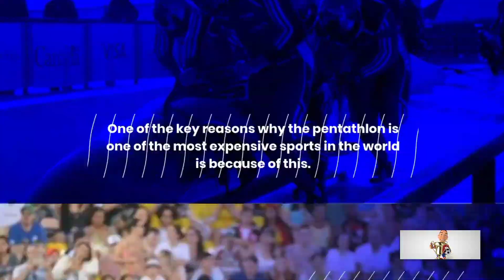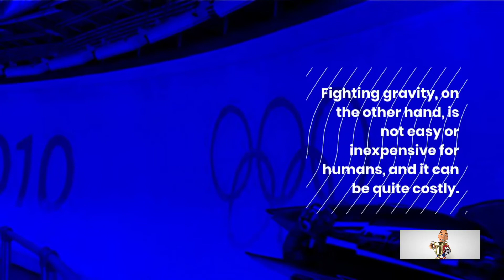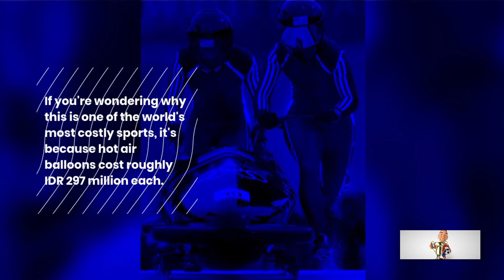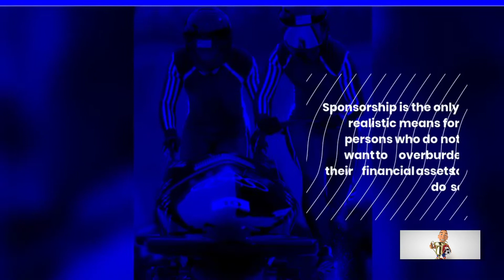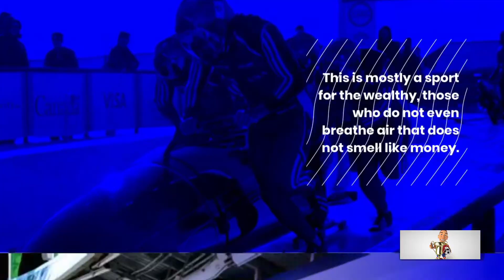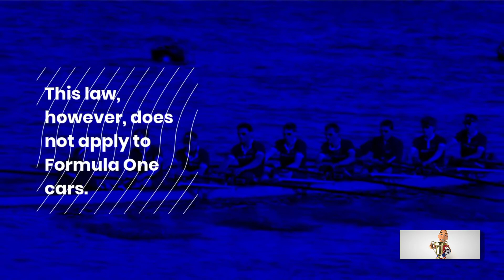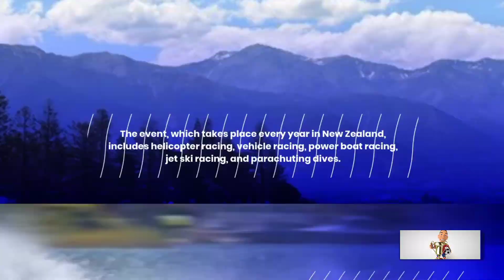10 Most Expensive Sports in the World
10 Most Expensive Sports in the World

Don't forget to watch the previous video

Manager Manchester city statement shocking!!!

Olympic surfing breaking news